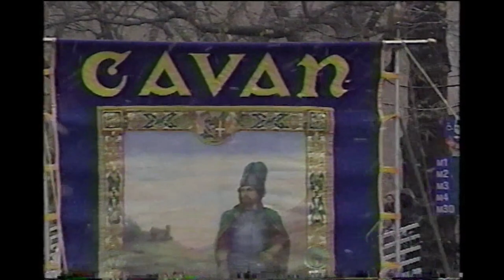March 17, 2000 - NBC4 NY - St Patrick's Day NYC Parade